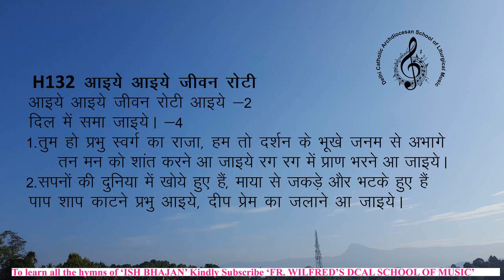ishbhajanh132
Cmmunin Hymns